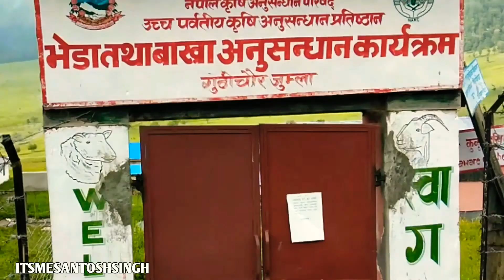Beautiful Jouney Jajarkot Barekot To Jumla Bazar ||jumla - Rural life Nepal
Hy its me santosh singh from Jajarkot nepal